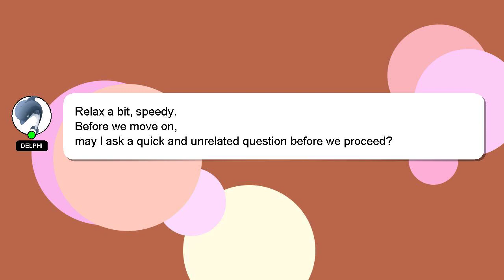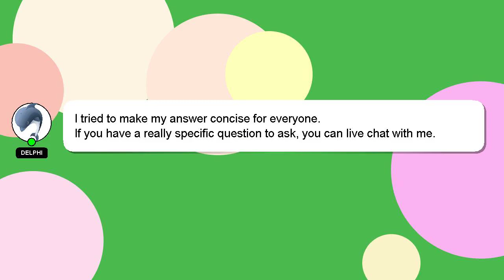How to post my photo in instagram?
An introduction to myself in a few words, Hi, my name is Delphi, nice to meet you. I am here to aid you in getting answers to your questions. - How to post my photo in instagram?

I will 'heart' your answer to show my gratitude for your contribution.

*2 What we are experimenting :*